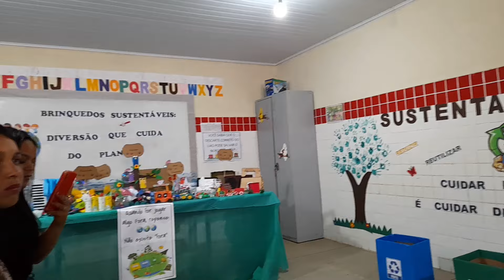FUI PRA FEIRA DE CONHECIMENTO NA ESCOLA DA MINHA FILHA +FIZ PUDIM DE PÃO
Olá ❤️ meus amores hoje compartilho com vocês um pouquinho do meu dia aqui no sítio espero que gostem 🥰fiz pudim de pão e mostrei pra vcs um pouco da apresentação da minha filha na feira de conhecimento.

❤️comentem
❤️compartilhem
❤️ativem o sino das notificações 🔔

Ingredientes do pudim 🍮

3 ovos
1 caixa de leite condensado
600 ml de leite
3 pães

Para a calda :

1 xícara de açúcar
Meia xícara de água

Modo de preparo e dúvidas acompanhe o passo a passo no vídeo 📹 acima 👆👆👆👆

Beijinhos 😘 e até o próximo vídeo se Deus quiser 🙏🏼🙇🏻‍♀️